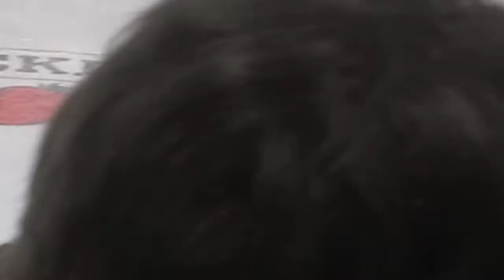Ladies' FS Warm-Up Group 2 - 2009 Skate America